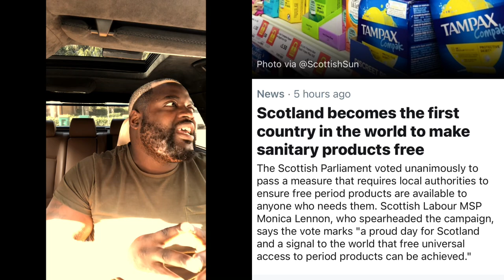Scotland has made sanitary products free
Comedian Josh Pray praises Scotland for doing the right thing